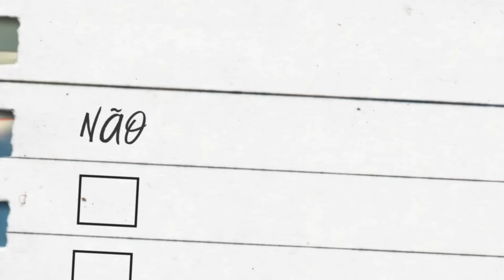Da pra ZERAR Pokémon HEARTGOLD só com o tipo INSETO?!! 🐼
Hoje jogaremos e tentaremos zerar o pokemon HeartGold em Johto, só com o tipo inseto! Desbravando o mundo Pokémon com a ferocidade do meu Scizor! Junte-se à nossa jornada e sinta o poder dos insetos dominarem o cenário da batalha! 🐞🦗

00:00 - Introdução
00:25 - 1º Insígnia_Voador (Lvl Cap:13)
02:30 - 2º Insígnia_Inseto (Lvl Cap:17)
03:56 - 3º Insígnia_Normal (Lvl Cap:19)
06:32 - 4º Insígnia_Fantasma (Lvl Cap:25)
09:32 - 5º Insígnia_Lutador (Lvl Cap:31)
12:04 - 6º Insígnia_Metal (Lvl Cap: 35)
13:24 - 7º Insígnia_Gelo (Lvl Cap: 34)
14:45 - 8º Insígnia_Dragão (Lvl Cap: 41)
20:10 - Léndario Ho-oh
20:28 - Rival
21:30 - Elite 1_Psiquico (Lvl Cap: 50)
23:32 - Elite 2_Venenoso (Lvl Cap: 50)
24:59 - Elite 3_Lutador (Lvl Cap:50)
25:32 - Elite 4_Sombrio (Lvl Cap:50)
26:49 - Campeão (Lvl Cap:50)
30:05 - Finalização (Importantissima)

Sheduw é um treinador pokémon que faz desafios jogando e zerando pokemons monotipo entre outros. Ele ama jogar e zerar os jogos pokémon!